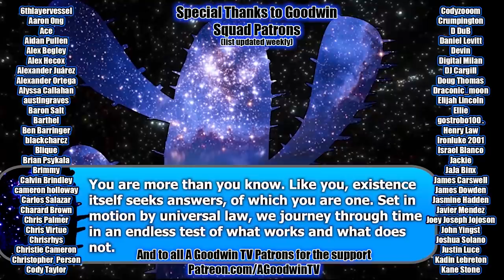ATTACK ON TITAN 1x17 reaction and commentary || Female Titan Reaction and Commentary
The Attack on Titan reaction continues with Attack on Titan episode 17 Female Titan - The 57th Expedition: Part 1

The expedition immediately goes wrong (or right? IDK man Erwin seems to be ahead of the curve) and the right flank gets wiped out in the most exciting and sexy episode yet.

Attack on Titan synopsis: After his hometown is destroyed and his mother is killed, young Eren Jaeger vows to cleanse the earth of the giant humanoid Titans that have brought humanity to the brink of extinction.

attackontitan aotFemale Titan - The 57th Expedition: Part 1